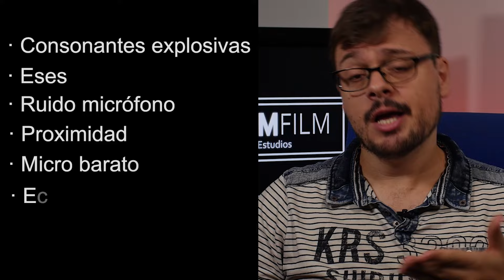PONEMOS a PRUEBA la IA de Adobe PODCAST - ¿Realmente funciona ENHANCE SPEECH?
🎬Descubre cómo utilizar la IA de Adobe Podcast para transformar la calidad de audio en este video lo ponemos a prueba.🎥

Micrófono Económico
Grabadora TASCAM

🔗 ¿Quieres aprender a mejorar la calidad de audio de tus podcasts y videos usando inteligencia artificial? En este tutorial te mostraré cómo utilizar Adobe Podcast IA para transformar tus grabaciones de manera profesional. Descubre cómo funciona la IA de Adobe Podcast y cómo puedes aprovechar esta tecnología para mejorar la voz y el audio de tus proyectos.

Aprenderás cómo usar Adobe Podcast IA para mejorar la voz en tus grabaciones, eliminando ruido de fondo y ajustando la calidad del sonido para obtener resultados más nítidos y claros. Este tutorial es ideal si buscas mejorar el audio con IA de forma gratuita, ya sea en un video o en un podcast.

Veremos cómo mejorar la calidad de audio grabado con las herramientas de IA de Adobe Podcast y cómo estas tecnologías pueden optimizar el sonido de tus contenidos. Ya sea que estés creando un podcast, un video, o cualquier otro tipo de contenido multimedia, este video te enseñará cómo mejorar el audio con IA de manera efectiva y sencilla.

¡No te pierdas la oportunidad de llevar la calidad de tu audio al siguiente nivel con la inteligencia artificial de Adobe Podcast! 🎥

💬 **Agradecimiento Especial:**
   ¡Gracias a cada uno de vosotros por vuestro continuo apoyo! Vuestro feedback nos impulsa a seguir creando contenido valioso. 🙌

No dudes en dejarnos tus comentarios y compartir tus creaciones. ¡Estamos emocionados de ser parte de tu viaje de edición! ✨